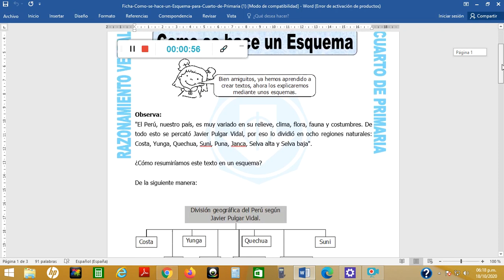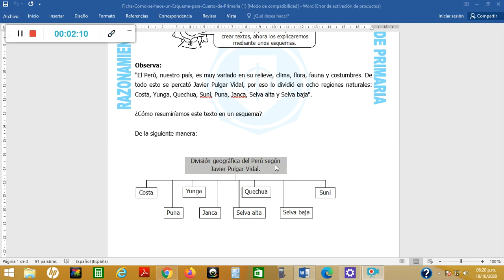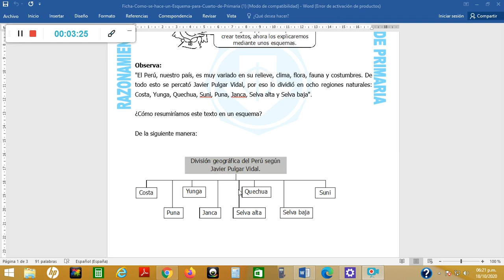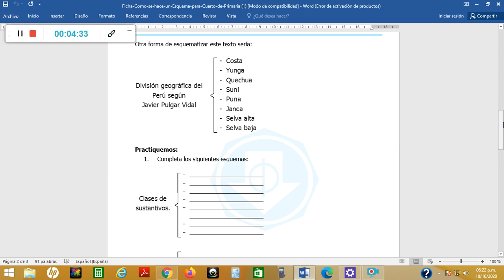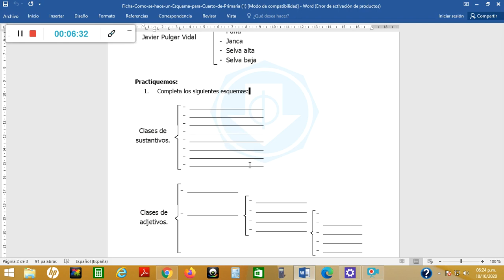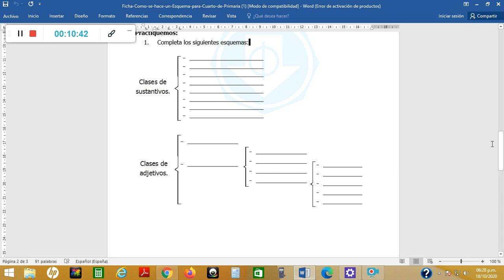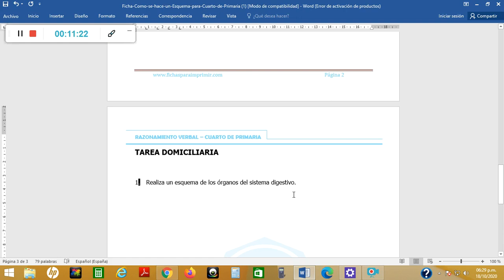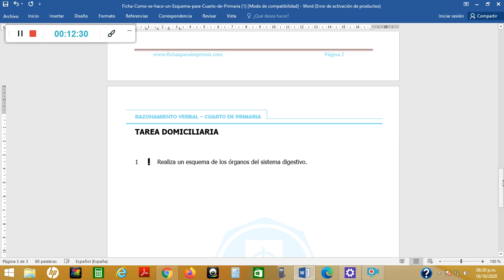RAZ. VERBAL: ESQUEMA (4TO GRADO DE PRIMARIA) - MARTES 20/10/20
PROFESOR: DARWIN MELÉNDEZ
CURSO: RAZ. VERBAL
GRADO: 4° DE PRIMARIA
AÑO ESCOLAR: 2020